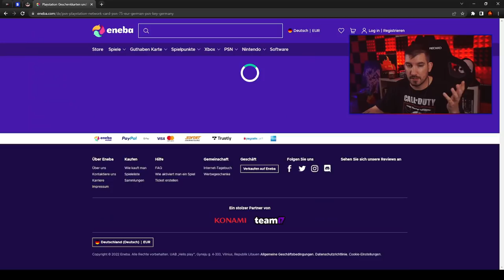Der NEUE Modern Warfare 2 Modus "DMZ" - "Escape from Tarkov" lässt grüßen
Der NEUE Modern Warfare 2 Modus "DMZ" - "Escape from Tarkov" Style

📷 Mein Social-Media:
📽 Meine Kamera:
►Mein Aufnahmegerät:
►Turtle Beach Headset:
►Mein Mikrofon:
►Meine Beleuchtung: